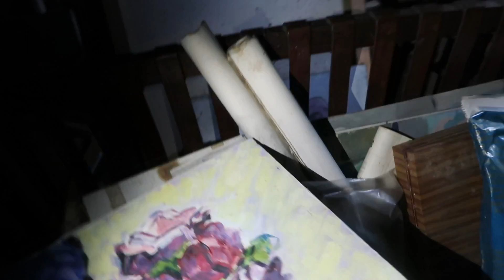CASA DEL ARTISTA (INTACTA)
Hoy quiero enseñaros esta casa abandonada, un vídeo algo peculiar ya veréis que acabo pidiendo perdón en el vídeo por un motivo... La casa pertenecía a un hombre que era pintor y músico, también parece que ha sido escultor pero no lo tenemos claro, me gustaría que me dierais vuestra opinión en el vídeo...

SEGUIDME EN INSTA para ver esto el mismo día.